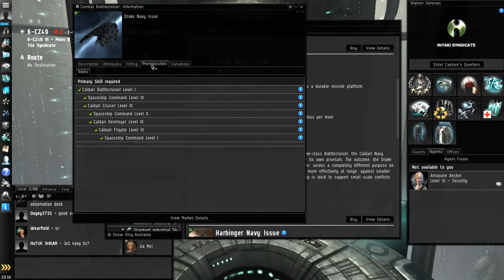Eve Online: Odyssey New Navy Battlecruisers (SiSi)